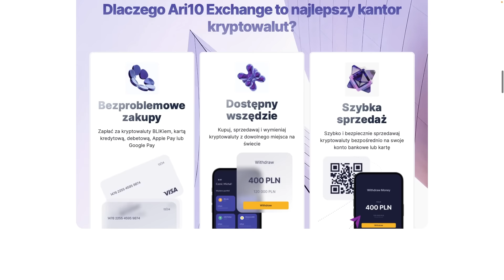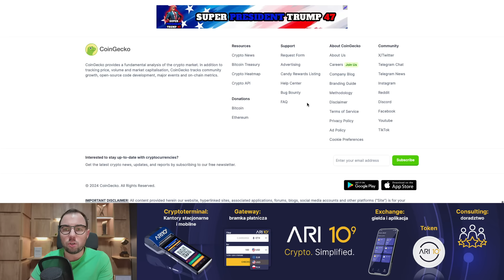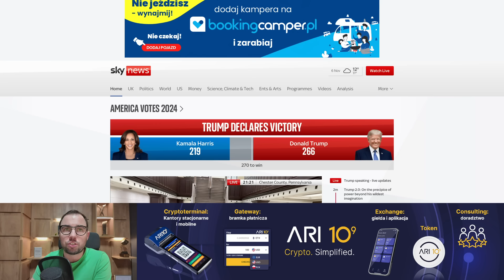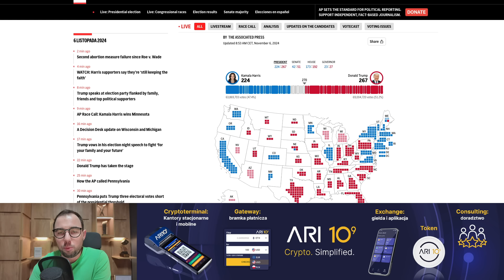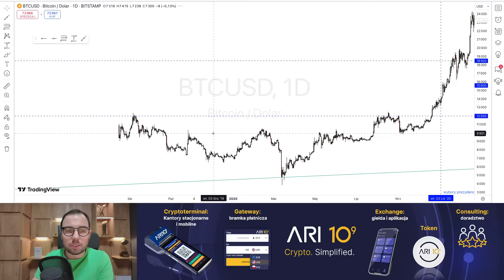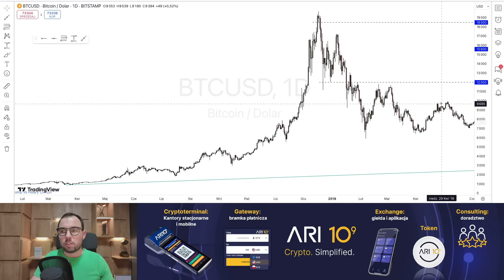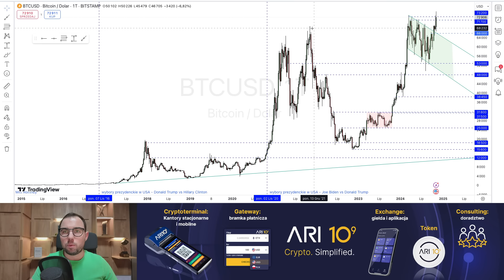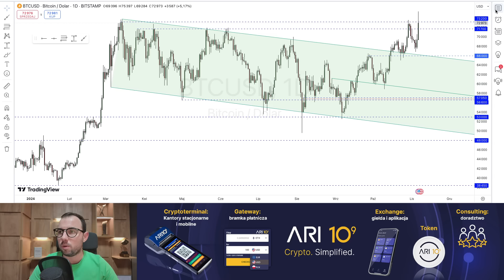RYNKI SZALEJĄ! JAK DŁUGO TO POTRWA?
Kod dla nowych użytkowników: Raport_25 (daje Wam 25% na pierwszą transakcje)
Kod dla stałych użytkowników: Raport_10(zniżka 10% na kolejne transakcje)

🔹 WymieńBitcoina.pl to ogólnopolska sieć kantorów kryptowalut obsługująca wszystkie wiodące kryptowaluty. Kup oraz sprzedawaj na terenie całej Polski

Euforia związana z potencjalną wygraną Donalda Trumpa w wyborach prezydenckich w USA przyczyniła się do wzrostu Bitcoina ponad 75 tys. USD, wskutek czego przebite zostały marcowe szczyty i ustanowione zostało nowe ATH. Wiele wskazuje na to, że BTC jest na dobrej drodze do kontynuacji wzrostów w perspektywie kolejnych miesięcy.